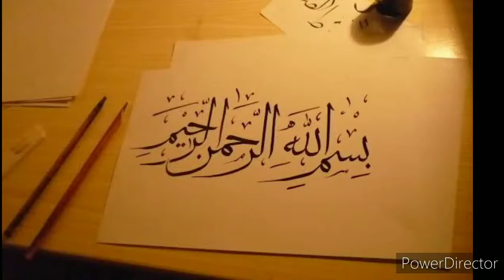machli ka salan recipie||how to make fish curry||cook with sana imran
In this video I m sharing machli ka salan recipie or you can say how to make fish curry.
Hope so you like my recipe...give comments.
Thanx😊

machli ka salan
machli ka salan recipie
fish curry
how to make machli ka salan
machli ka salan bananay ka tareeqa